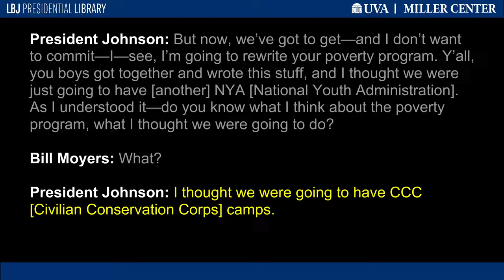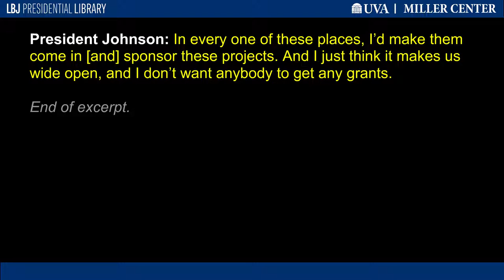"I'd a Whole Lot Rather Dick Daley Do It"